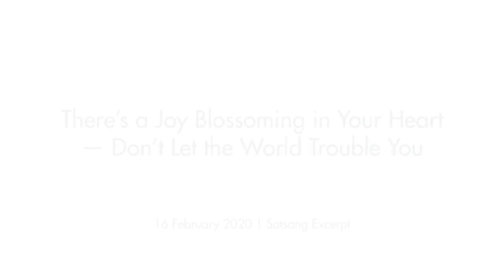Radość Kwitnie w Twoim Sercu-Nie Pozwól Żeby Świat Cię Niepokoił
Napisy PL można włączyć ikonką na pasku postępu pod filmem (CC).

Otwarty Satsang z Moojim
Rishikesh, Indie
16 lutego 2020

Moojibaba odpowiada na powszechny strach wśród duchowych aspirantów — że podążając duchową ścieżką, tracą swoją życiową pasję i ambicje, że nie „pasują” już do świata.

„To jest znak dla wielu ludzi, gdy pogłębiają się w swoim zrozumieniu, powracają do domu, do ich własnych serc... Twoja podróż to stara podróż.

Szczerze mówiąc, nie ma powodu by się czymś smucić. Jest radość w twoim sercu, która rozkwita coraz bardziej. Nie pozwól, by świat cię niepokoił. Czasami wstydzimy się trochę,
że się zmieniliśmy, ale powinnaś być szczęśliwa, że rzeczy, które potrzebują się zmienić mogą się zmienić. Właściwie, kiedy odkrywasz niezmienne, masz dużo większą swobodę, by wiatr zmian zdmuchnął stare, obumarłe liście.

Radość jest w tobie, spokój jest w tobie, miłość rozkwita. To jest o wiele wyższe niż cokolwiek wcześniej.”.

To fragment Satsangu „Niech życie tańczy w twoim bezruchu”